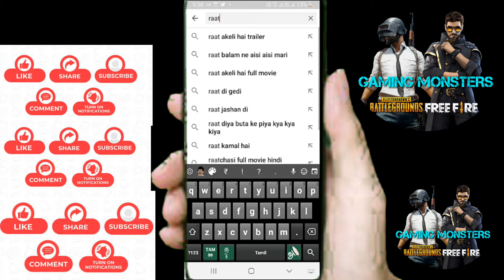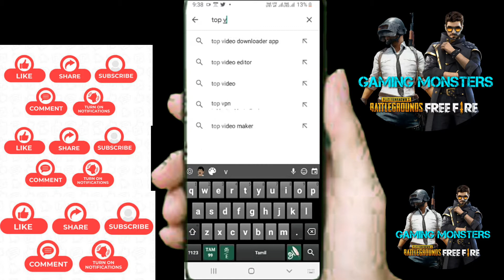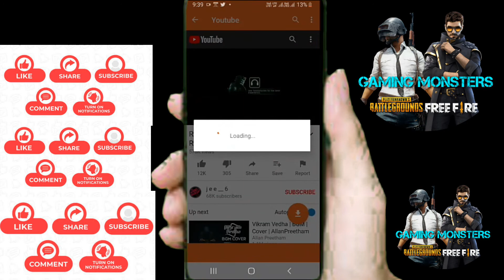How To Dowload Youtube Videos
HI GUYS,
THIS IS GAMING MONSTERS TAMIL CHANNEL
IN THIS VIDEO I AM EXPLAINED ABOUT HOW TO DOWNLOAD YOUTUBE VIDEOS IN TAMIL